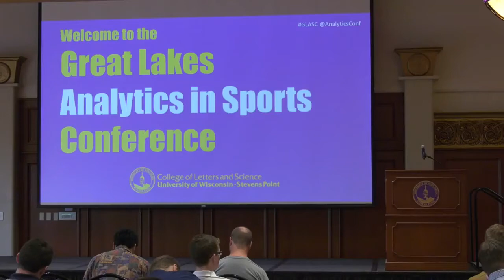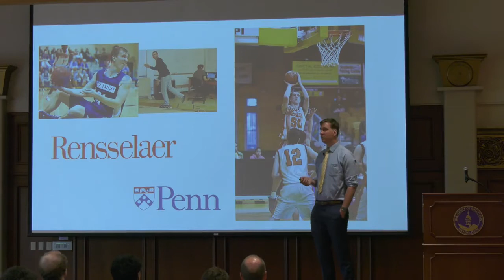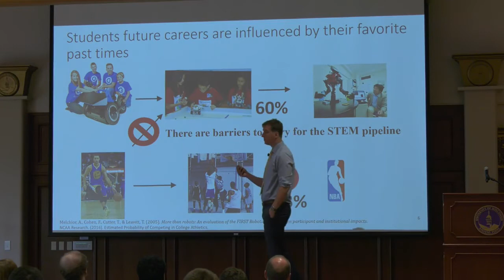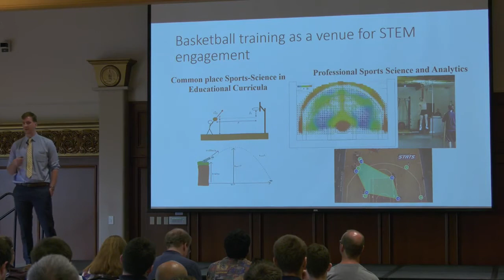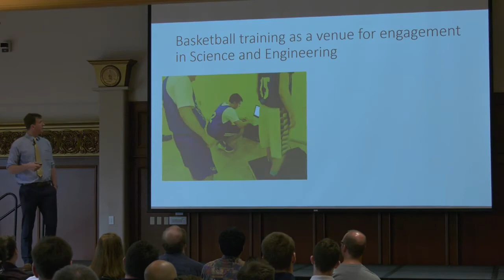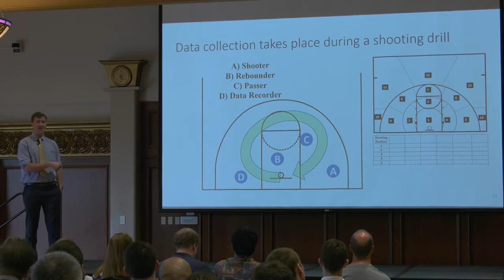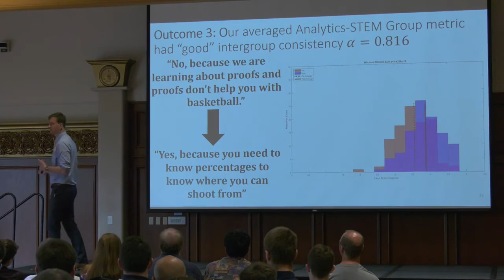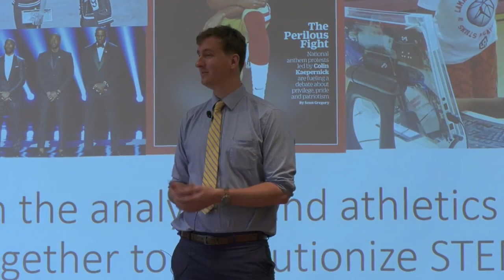Sports Analytics and STEM :: John Drazan, Rensselaer Polytechnic Institute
105 Youth Football Drills
114 Youth Football Plays
Read Option Offense for Youth Football
First-Time Coach: Youth Football

No Quit (fiction, youth football)
Scoop (fiction, youth baseball)
The Kid Who Called the Plays (fiction, youth football)